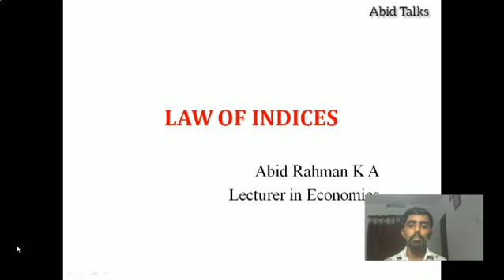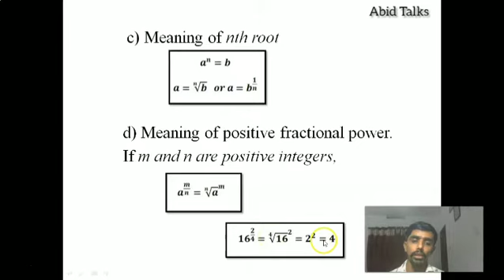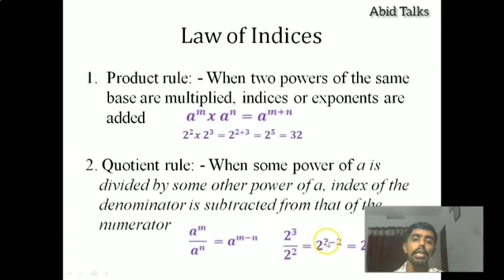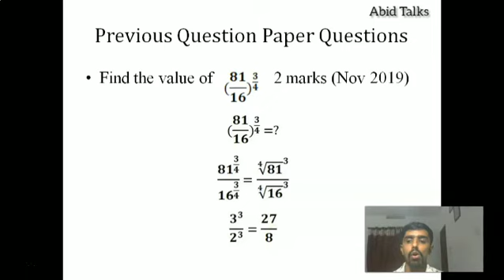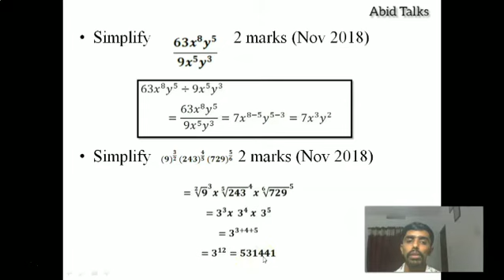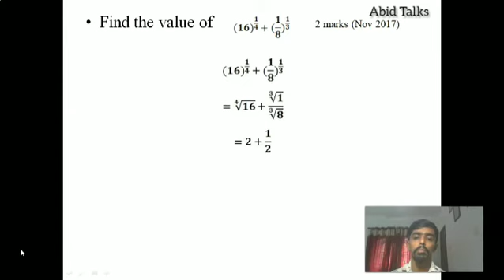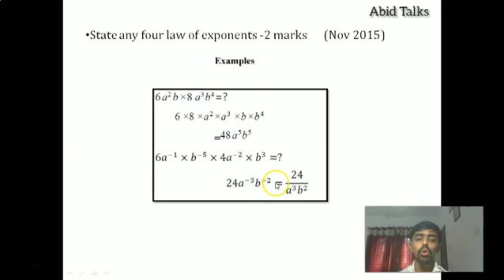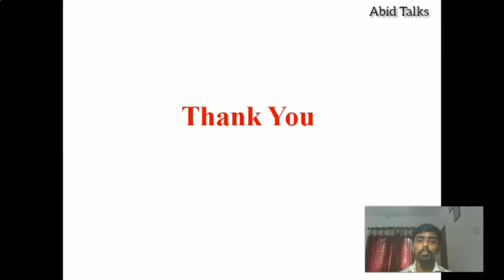Theory of Exponents|QT|BA Economics|Calicut university